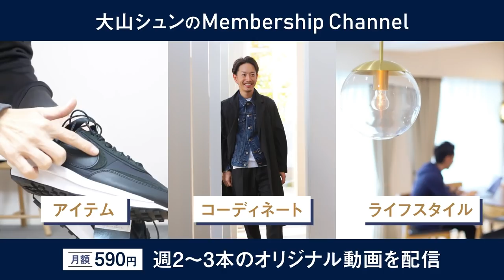【超簡単】大人の手抜き「秋コーデ」全部見せます！【30代・40代向け】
▼「SO」のプリントTシャツ

→PCの方
①まず下記のリンクに移動します。

まだまだ日中はTシャツで過ごせそうな陽気ですが、朝晩は冷え込むようになりました。この時期にどんな服を着ればいいんだろう。そんな悩みをお持ちの方へ。今回は秋の着こなしを一挙に公開します！ どれか気にいるものが1つでもあれば嬉しい限りです。ちなみにいつも通りの手抜きわざなのですが、ボトムスは黒スラックスのみで固定… これさえあればなんとかなる！ 良かったら参考にしてみてください。